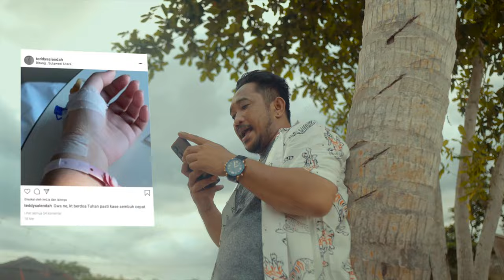IYOO JO - TEDDY SALENDAH (Official Music Video)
Title                                         : IYO JO
Artis                                        : Teddy Salendah
Song Writter                          : Teddy Salendah
Music Arr,Mix & Mastering : Wizz Baker

Lyrics ::
Ta so bilang kita so sayang
Ini cinta ta so ungkapkan
Mar kyapa ngana lama mo jawab
Heyy sayang Qt so nda tahan

Rapp..
So tiga Minggu persiapan
 spaya mo jadi barani
Cuma mo curahkan samua kita Pe isi hati
Mar cuma mo jawab ini
Ngana pe lama Skali
Padahal ni rasa suka
So nyanda terkendali

Jujur kalo di sei pa ngana ta jadi gugup
Riki mo Haga ngana pe mata ta so nda sanggup
Ni tangan so jadi kaku Mulu slalu ta tutu
Makannya baru skarang ta b'rani bilang
I Love You
Waktu baca status ngana da rawat di RS
takase perhatian kita bilang GWS
ta cuma ada Tes ada gula di Topless
Ternyata waktu itu ngana masih singel woles

Memang Ta akui kita nda ada Honda Jazz
Tapi soal setia kita yang paling the best
Boleh no mo tes biar Selena Gomez
Tetap ta pilih pa ngana yang bekeng ta gemes

Chorus :
Heyy Cantik...
Jang Ngana ragu karna ni cinta sungguh"
Heyy Maniss..
Bukan Tamo ba rayu mar memang ngana pe Ayu...

Reff :
Iyo Jo kwa sayang jangan lama lama
Spaya Torang dua boleh sama sama
Iyoo Jo kwa sayang jangan tunda tunda
Karna na Pe bayang bekeng kita gila

Rapp
Di dalam hati ini ada rasa yang nyanda biasa
Ta minta pa ngna Jang bekeng kita putus asa
Kita cinta pa ngana bukan karna terpaksa
Apalagi karna kita cuma mo suka rasa
Jawab Jo kwa sayang Jang pake lama-lama
Kita Baharap Torang dua Pe pikiran sama
Biarleh nanti Torang nda tinggal satu rumah
Asal ngana pe mama ta boleh mo pangge mama...

Bridge :
Itu yang kita minta jangan bekeng kecewa
Ta ingin cuma ngana...
Jadi mohon ini cinta...ngana trima...ngana jawab.

Directed             : Michael Tatontos
D.O.P & Edited  :  Michael Tatontos, Muhamad Zahrawi (Bombom)
Talent                : Pricillia Tampa
Crew                  : Rizky Safaty, Steve Kaawoan
Located            : Tuturuga Beach
Suport By         : Warong Distro Bitung, Bitung Kreatif Group & WB Project